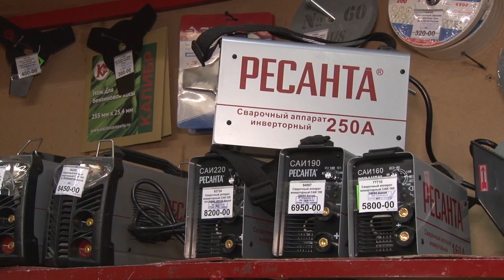Где найти в Анапе оригинальные подарки к праздникам